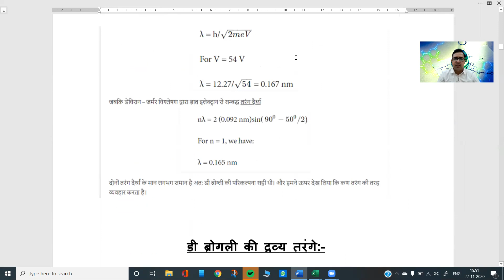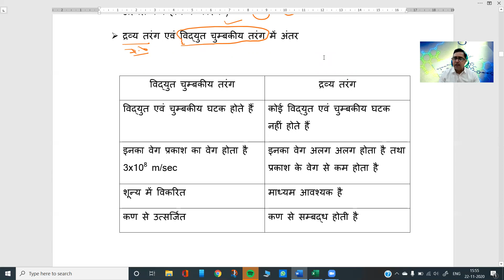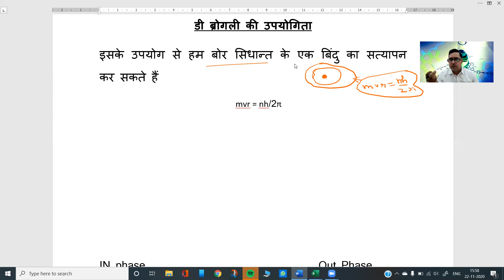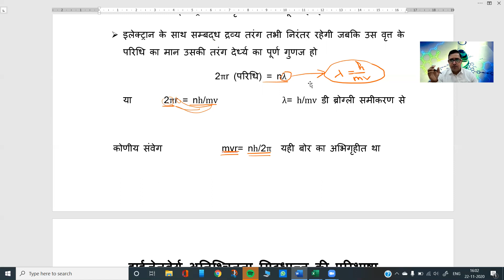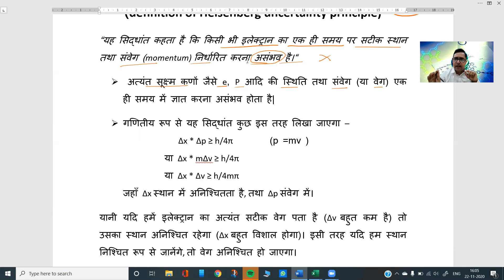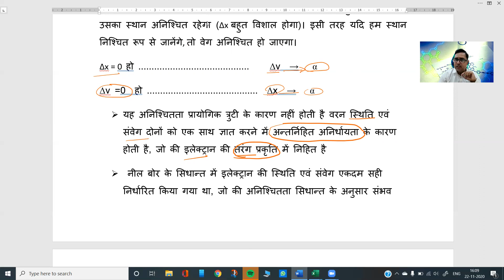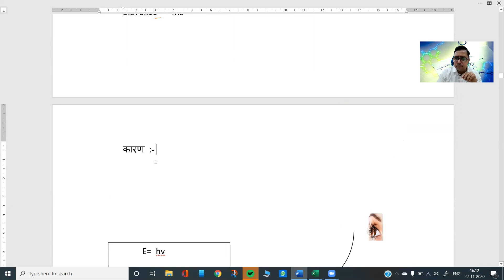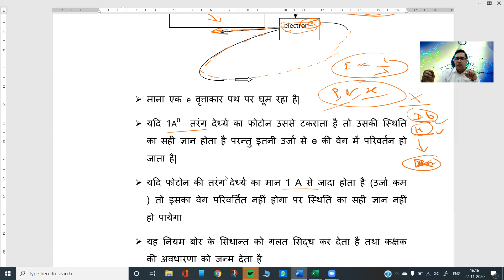3 De broglie and Heisenberg principles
De Broglie and Heisenberg principles:- responsible for classical to quantum  approach